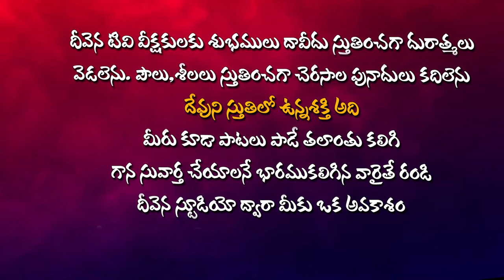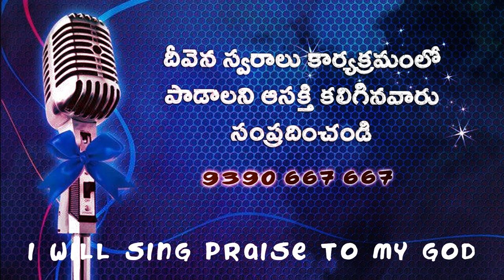నిన్నే నిన్నే నే కొలుతునయ్యా Singer.Maddhubabu Garu Deevenaswaralu 51